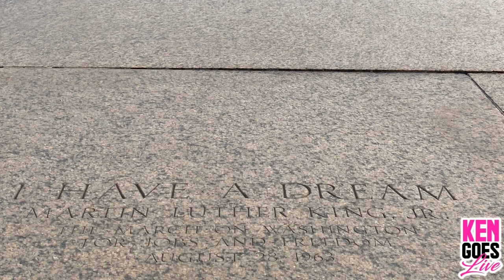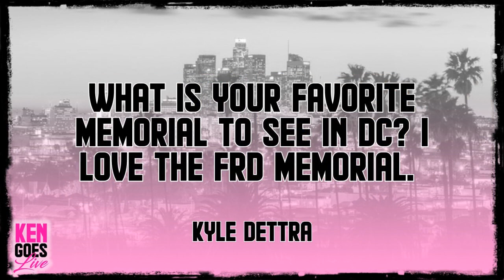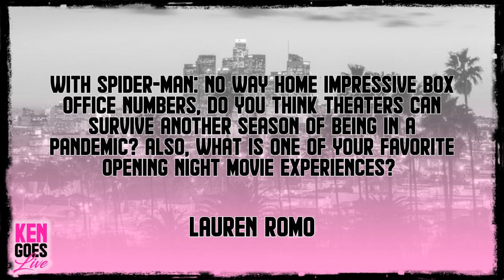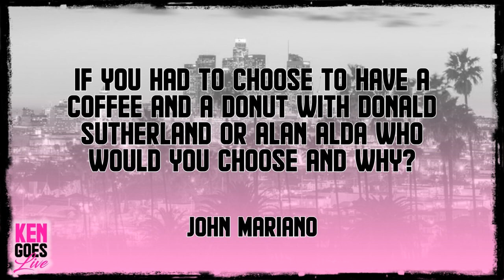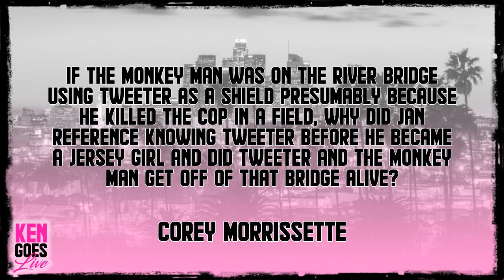MR KEN GOES TO WASHINGTON - Ken Goes Live - EP 9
Ken is back from his trip out to DC -- what did he learn? What did he see? What DID he give to strangers? Find out!

Plus, Alden Diaz drops by to talk about losing his very soul on Twitter.